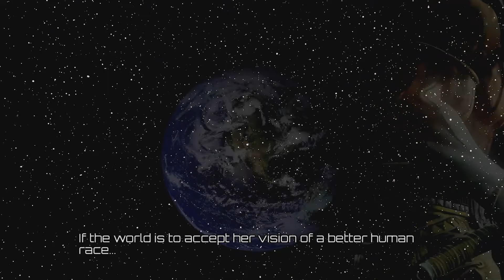Killer Instinct 2013 Hisako Story Mode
Most may think of her as a terrifying and evil young ghost, but Hisako is a lost soul looking for closure about her past. Determined to protect her village from hostile outsiders, Chiharu looks to deny Ultratech from experimenting on her.